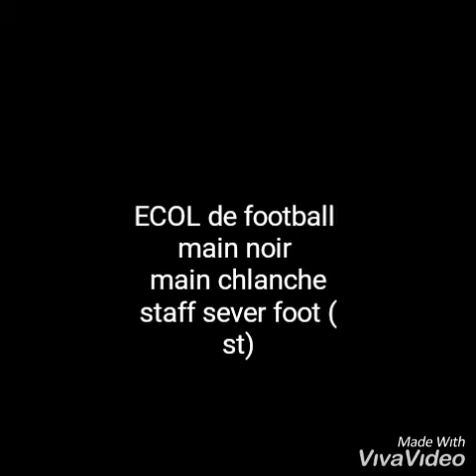Main noir main blanche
Chiekh ndiaye pro